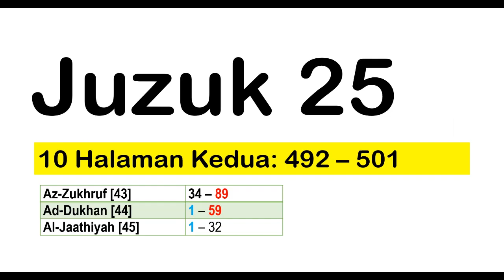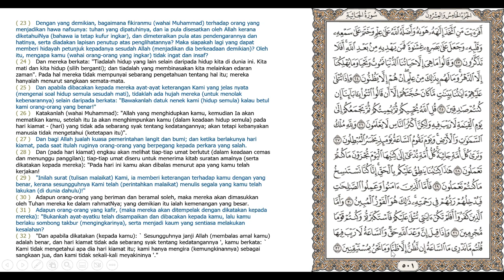Juzuk 25_Siri 2 – Surah Az-Zukhruf 43:34-89, Ad-Dukhan 44:1-59 & Al-Jaathiyah 45:1-32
Bacaan ayat-ayat suci Al-Qur’an al-Karim daripada Juzuk 25_Siri 2 – Surah Az-Zukhruf 43:34-89, Ad-Dukhan 44:1-59 & Al-Jaathiyah 45:1-32.

Bacaan harian Al-Qur’an al-Karim untuk mengukuhkan hubungan kita dengan Allah SWT melalui pembacaan dan penghayatan KalamNya. Doakan kebaikan daripada bacaan ini, semoga diterima oleh Allah hendaknya.

Semoga yang mendengar dan menghayati bacaan ini dikurniakan rahmat dan dilimpahkan keberkatan oleh Allah hendaknya.

Nota penting: Pembaca amat ingin membaiki bacaannya. Video ini tidak dapat dibuka ruangan komen disebabkan setting “Made for Kids” diaktifkan. Yang baik dikongsi, yang salah dan silap dibaiki, terima kasih.